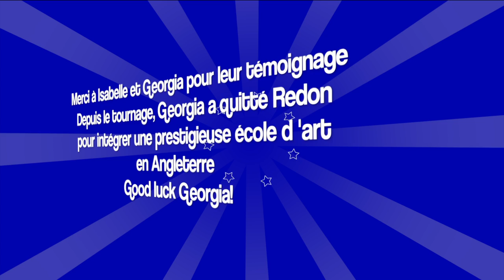Vivre le volontariat européen : Isabelle et Georgia à Redon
Que fait un volontaire européen dans un lycée? Comment est il accueilli et quel est le rôle de son.sa tuteur.trice? Isabelle, enseignante au lycée St Sauveur à Redon et Georgia, Jeune volontaire européenne anglaise, en témoignent. Cette vidéo a été réalisée dans le cadre du projet européen Erasmus+ de SVE stratégique.
Licence CC-BY-NC-ND, septembre 2019